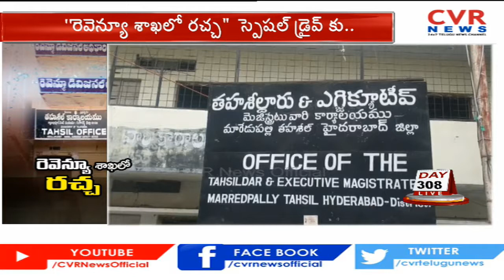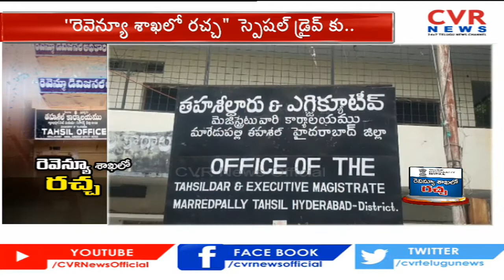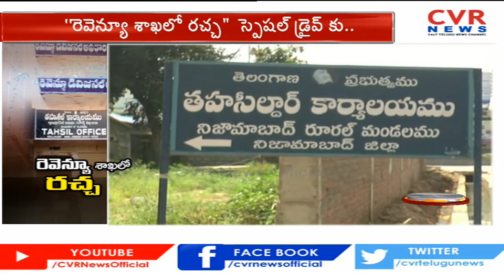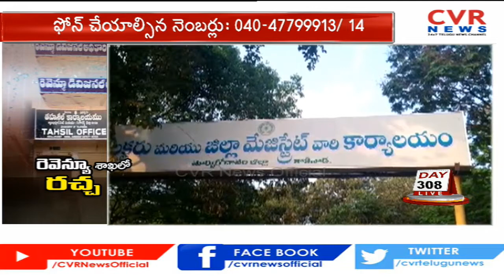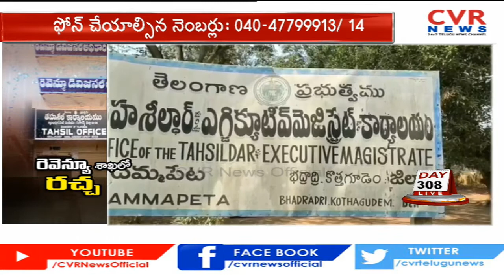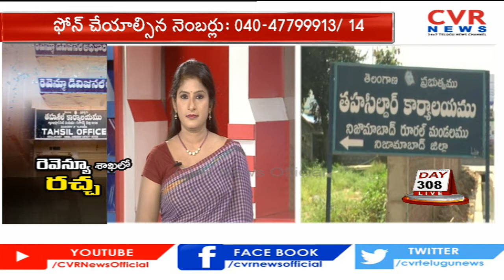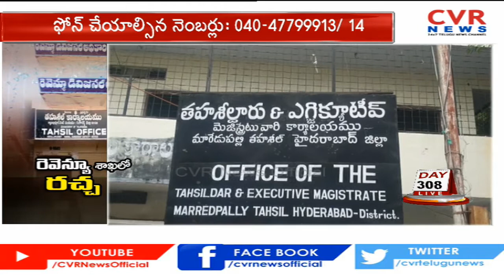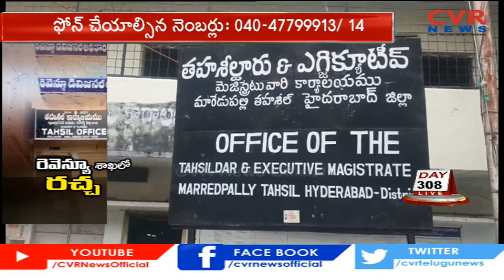లంచావతారం ... డబ్బు ఇస్తేనే ఏ పనైనా..! | Farmers facing problems with Revenue Office | CVR News